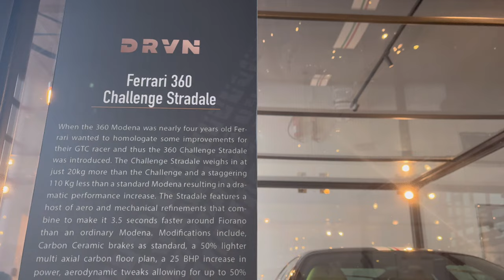[4K ABU DHABI] 아부다비 자동차 카페에는 무엇이 있을까요?